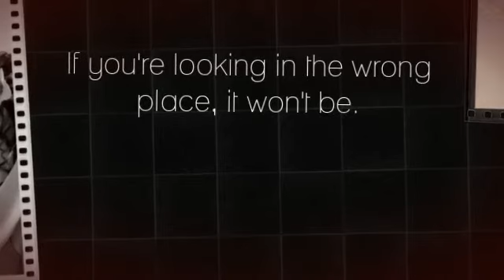How to Have a Simple, Authentic and Affordable St. Thomas USVI Wedding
Planning a destination wedding can get overwhelming as you compare packages, review options and watch your budget. Finding something that's authentically YOU--while still being classy and professional--can feel impossible in the ocean of possibilities. to explore how we can accommodate you with exactly what you want.